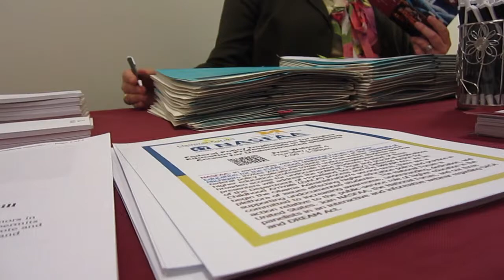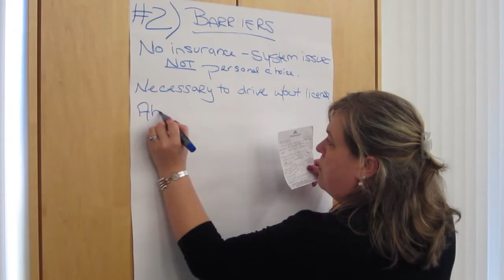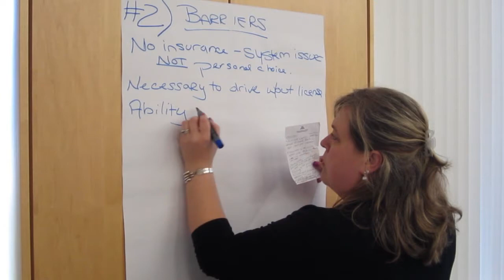Coalition Raises Awareness of Undocumented Students at WSU Vancouver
The Washington State Equal Access Coalition for HB 1079 Students met at WSU Vancouver to provide training on ongoing reform laws for undocumented students. The Coalition routinely travels across the state training university staff on how to help undocumented students through the higher education process. Laws such as HB 1079, which provides in-state tuition rates to eligible undocumented students, and President Obama's Deferred Action for Childhood Arrivals all were focused on at the training.